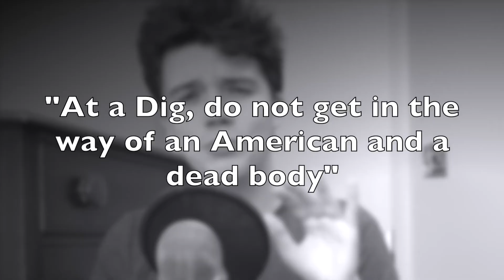Is it Wrong to DIG UP BODIES?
So... does anyone find it a little strange that Archaeologists sometimes dig up skeletons? On this episode we explore the ethics of excavating bodies!

 -Made by Sean Silvia

Archaeologists anonymous is an educational YouTube series that presents brief dives into Archaeological subjects in an easily understandable and approachable way. Hopefully you the viewer will leave knowing a little bit more about our fascinating human past, and may even be inspired to conduct further research!